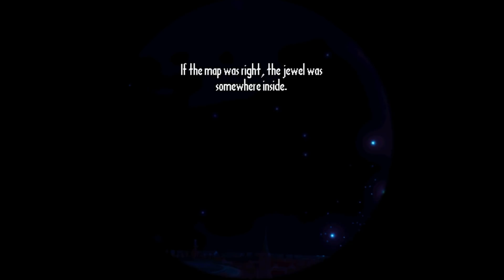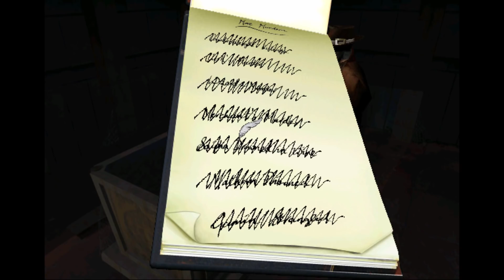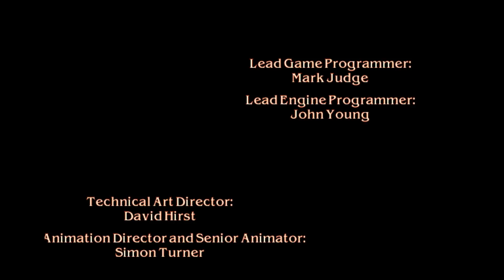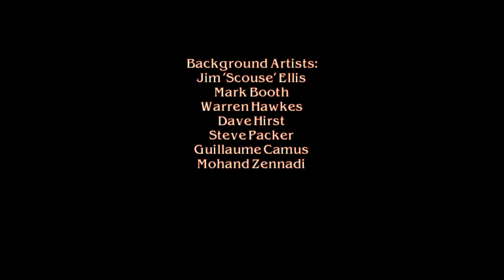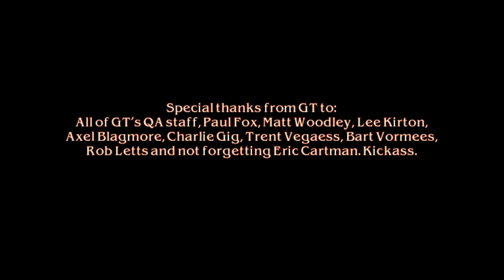Let's Play: Discworld Noir ► FINALE | #24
Contact or follow me through:
About the game
Discworld Noir is a 1999 adventure game developed by Perfect Entertainment and published by GT Interactive. The game is set in Terry Pratchett's satirical Discworld universe, and follows its first and only private investigatoras he is given a case leading him into the deadly and occult underbelly of the Discworld's largest city.